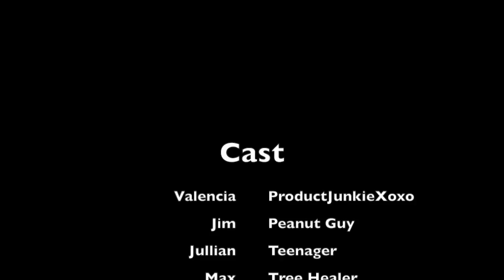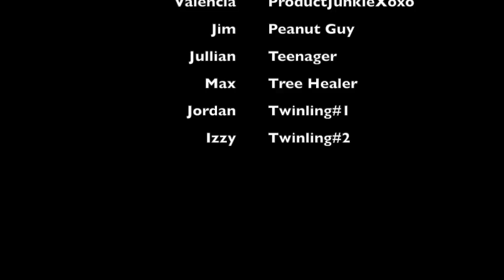Holiday Party Disaster !!!